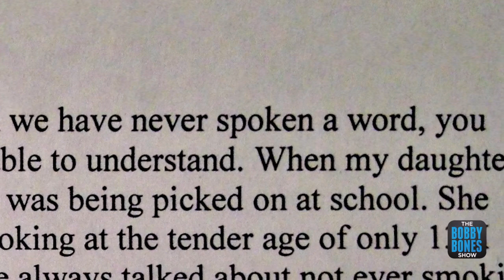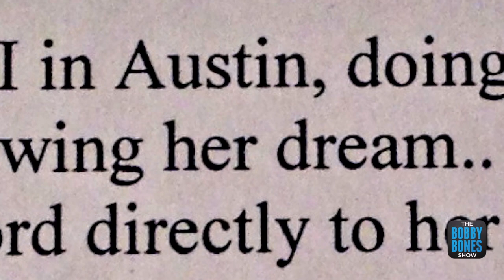Bobby Calls Up A Listener To Give Her A Special Gift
Bobby responds to a mom's email about her daughter with a phone call and ends up giving them something pretty cool.